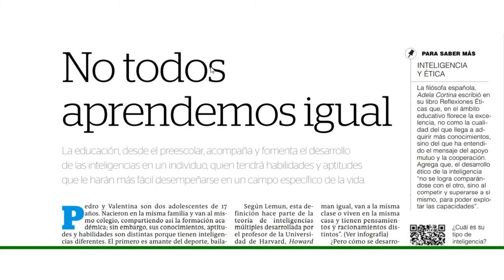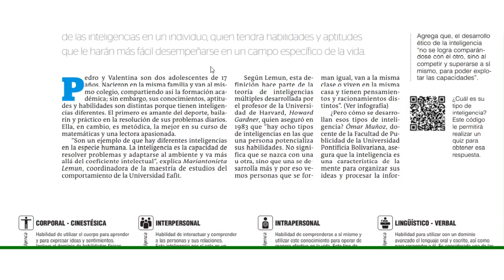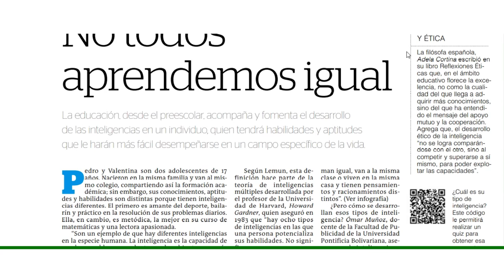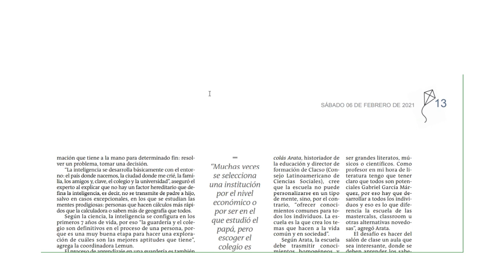Inteligencias Multiples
La inteligencia, Incluye la capacidad de asimilar información, entenderla, elaborarla y utilizarla para responder a las exigencias del medio. La inteligencia que denominamos múltiple establece que nuestra inteligencia es el resultado de varias capacidades específicas. Cada una de ellas puede corresponder a un distinto nivel de generalidad.